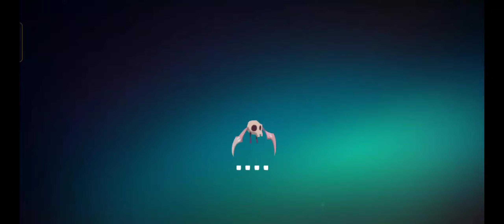Phobies Gameplay- Baba Yaga MVP! 😀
Watch as Baba Yaga traps the enemy and blasts the enemy heart! 😀